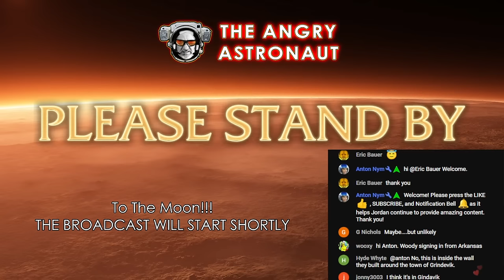Starship to orbit at last?? Latest update from SpaceX!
Will the third time be the charm for Starship?  What about the FAA?  Live discussion!

Broadcasting in association with Team Space Media Group LTD